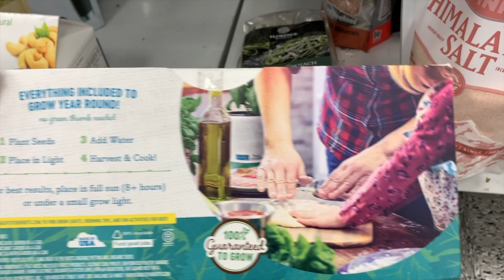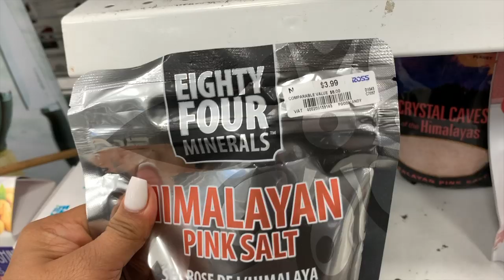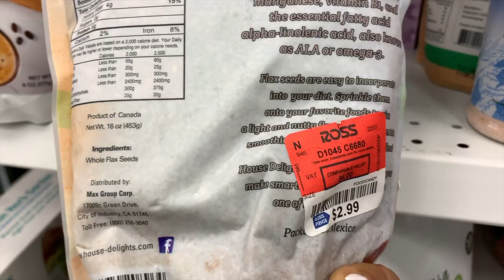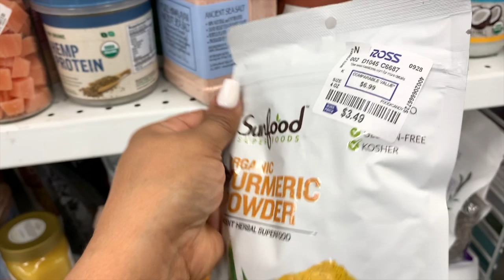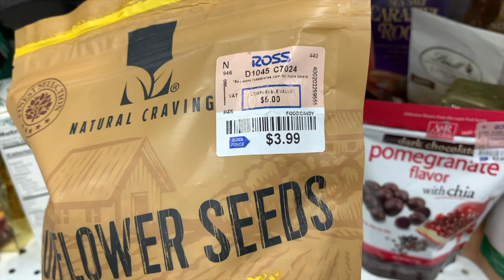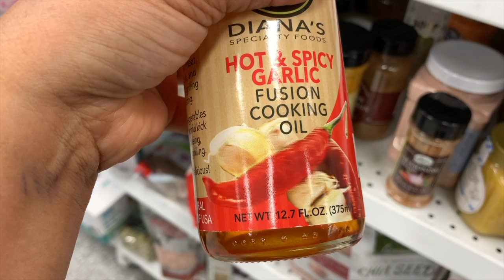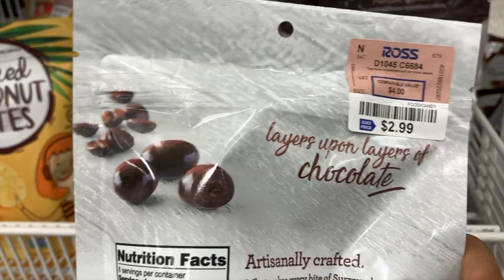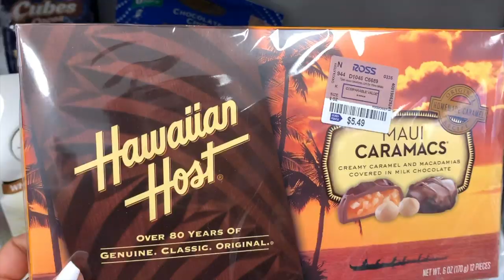Es Seguro Comprar Comida En Ross?😱/Comidas Que Encuentras En Ross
En Este video Vamos a Ross a ver que comidas tipicamente se encuentran en la tienda. Ya sea productos veganos o productos OMG de organismos modificados genéticamente . Y les contesto si es seguro el comprar comida de Ross.